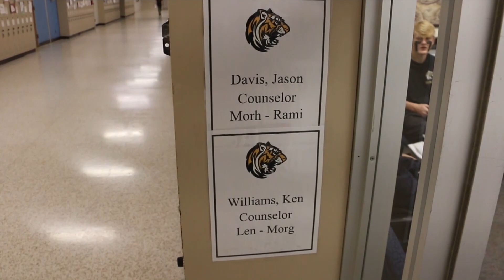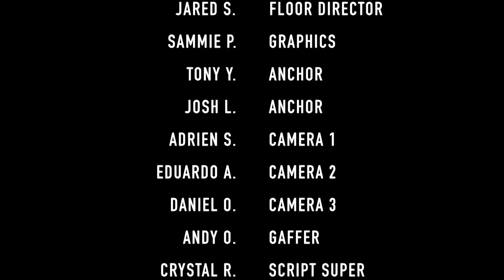KTIG News 2-21-19